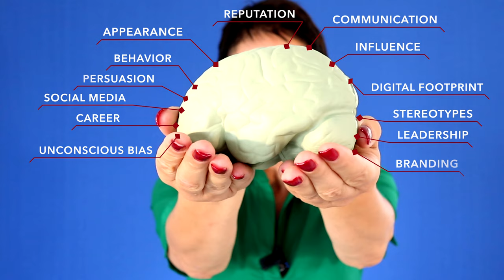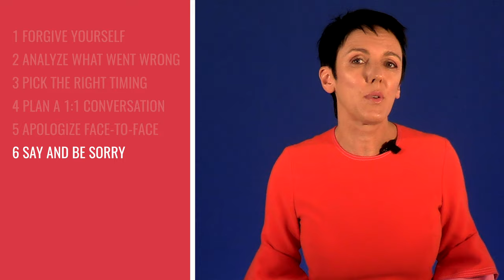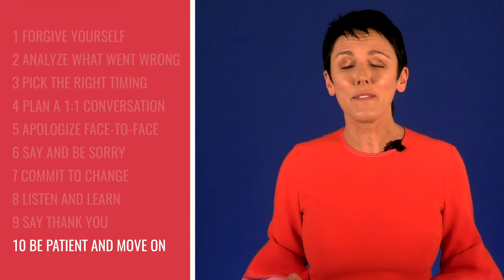How to apologize at work - 10 Tips for a real and genuine apology to recover from a bad impression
Everyone makes mistakes. Everyone leaves behind a wrong first impression from time to time. If you make a big mistake, it's important to consider the best way to apologize. In this video, you'll learn ten tips on how to prepare, execute, and move on from a genuine apology to one of your managers, team members, clients, or others at work.

00:49 Introduction
01:39 Saying "Sorry" is not the problem
02:30 Two most common mistakes
04:17 #1 Forgive yourself
04:46 #2 Analyze what went wrong
05:22 #3 Pick the right timing
05:57 #4 Plan a 1:1 conversation
06:42 #5 Apologize face-to-face
07:43 #6 Say and be sorry
08:51 #7 Commit to change
09:32 #8 Listen and learn
09:56 #9 Say thank you
10:25 #10 Be patient and move on
11:16 Free Bonus